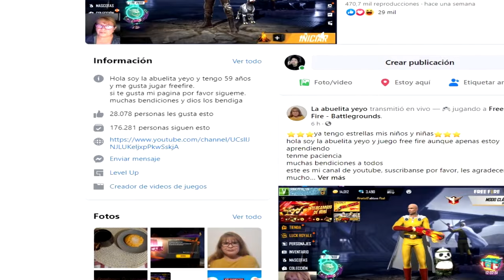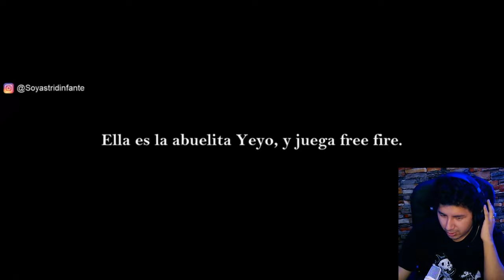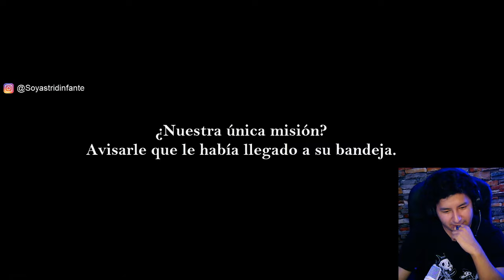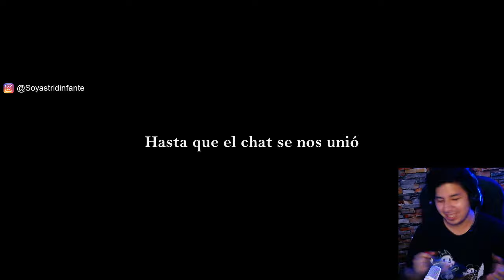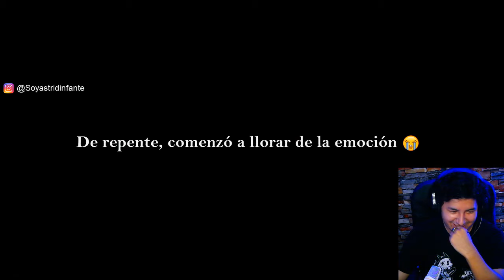GARENA LE REGALA ESTO A LA ABUELITA de FREE FIRE y LLORA de EMOCION 🙀